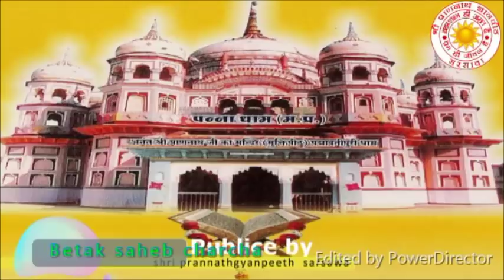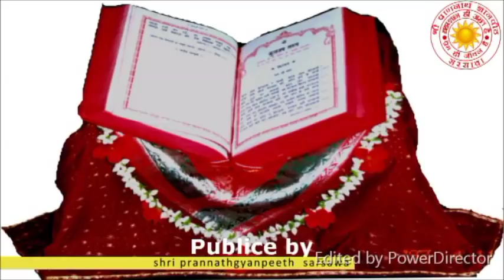Bitak Charcha (बीतक चर्चा) भाग_८ll RAJKOT ll_ज्योतस्ना बहन जी _१०/०८/२०१८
Bitak Charcha (बीतक चर्चा) भाग_८ ll RAJKOT ll_ज्योतस्ना बहन जी _१०/०८/२०१८